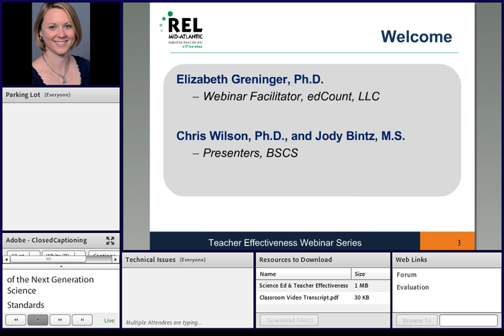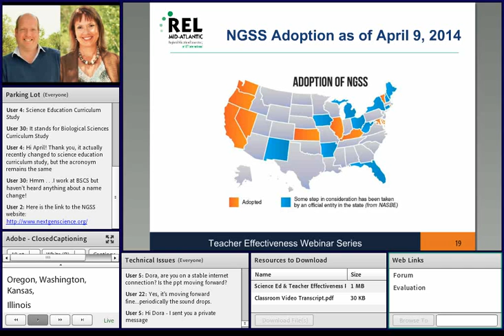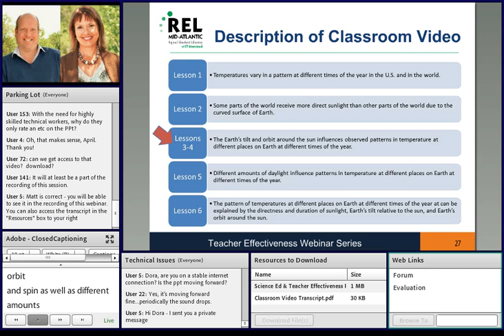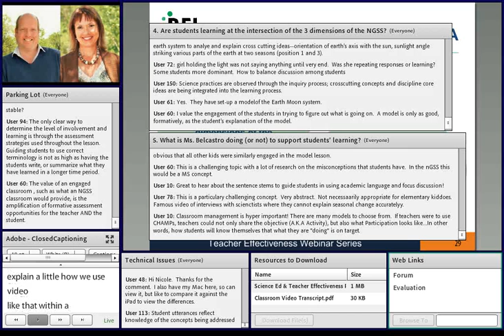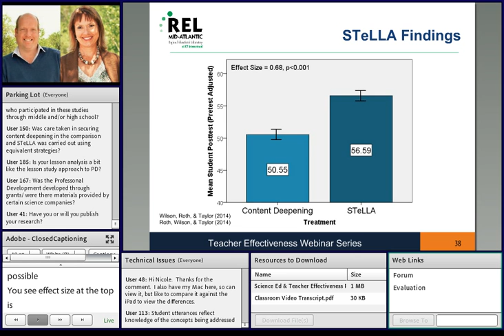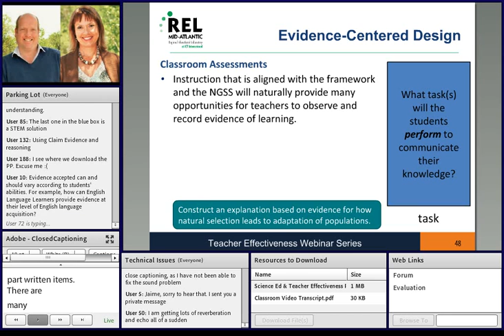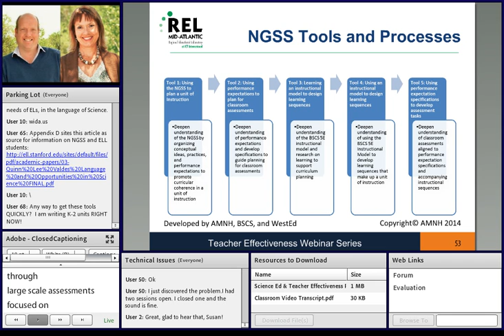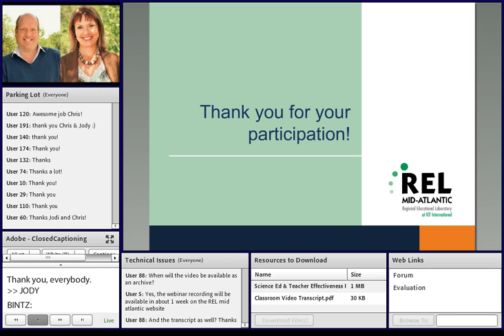Science Ed and Teacher Effectiveness: Next Gen Science Standards Instruction (REL Mid-Atlantic)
The Next Generation Science Standards (NGSS) are a new set of standards designed to ensure consistent K–12 science education with an emphasis on engineering and technology. In this REL Mid-Atlantic Teacher Effectiveness webinar, participants explored how these new standards provide an instructional framework to support professional growth and inform teacher evaluation systems for science instruction.

This webinar featured Chris Wilson and Jody Bintz, science educators at BSCS (Biological Sciences Curriculum Study). Dr. Wilson’s research focuses on measuring the effectiveness of educational interventions in science. Ms. Bintz works primarily in the areas of leadership development and teacher professional development.